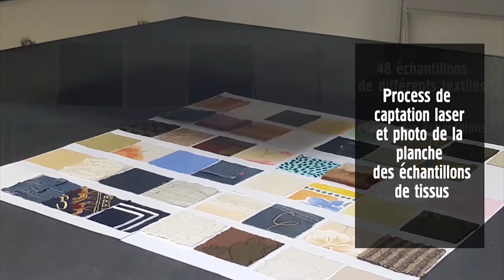Création de Textures Procédurales après captation photo/laser de tissus